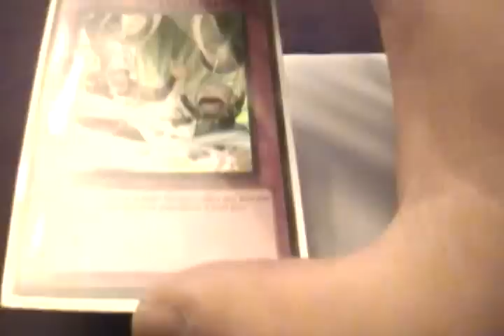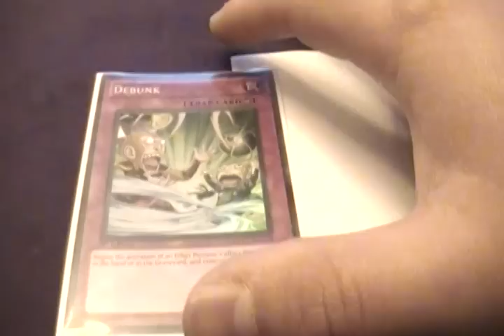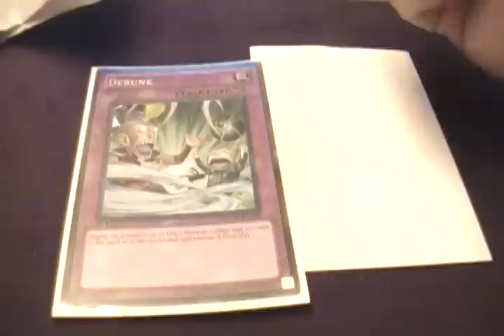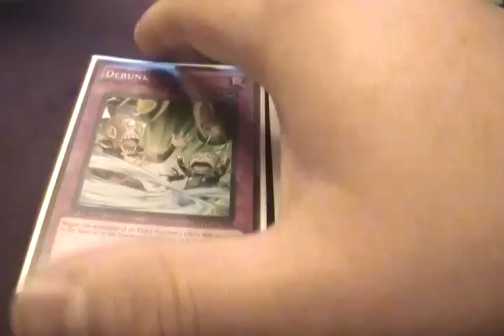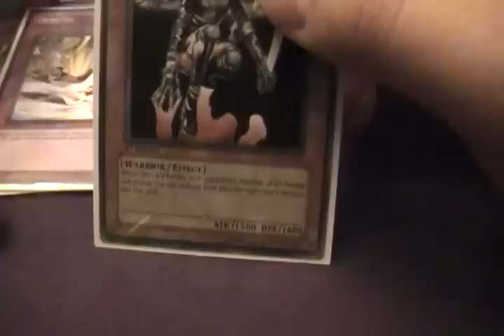Side Decking: Stopping The Herping and Derping